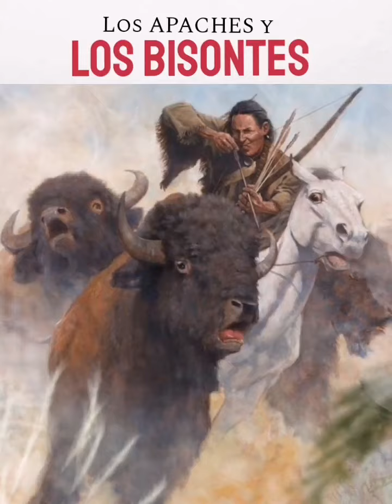Camuflaje y paciencia: cómo cazaban los apaches a los bisontes.